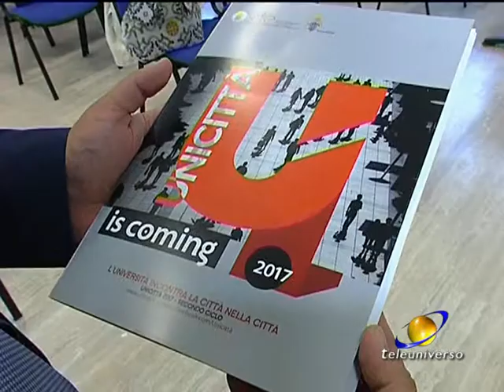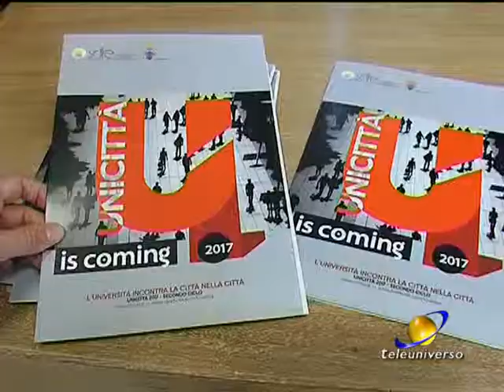CASSINO: Presentazione Unicittà del 27-05-2017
L’Università di cassino dialoga con i cittadini e lo fa con una serie di incontri, dibattiti, giochi e concerti dislocati in diversi luoghi del territorio cassinate. Presentata oggi la seconda edizione di Unicittà.